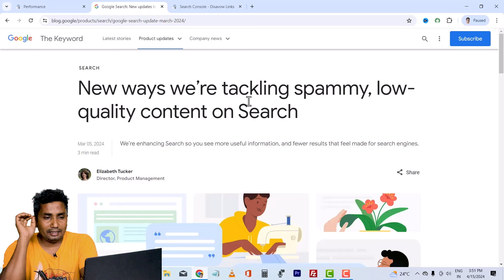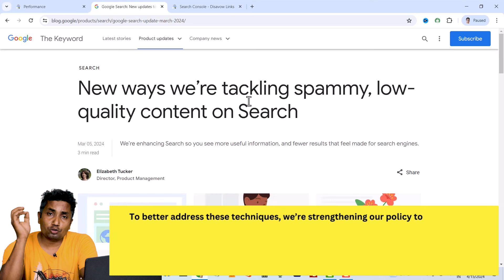Google Core Update Recovery: What Should We Do After Google Core Update?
Google Core Update Recovery: What Should We Do After the Google Core Update?
Through this video, I have told you about the Google Update and detailed the traffic down or any penalties on your website after the Google Update. If you can do things right, then your website will definitely improve.

What web creators should know about our March 2024 core update and new spam policies

Realted search
what is google broad core update,
what is google core update algorithm,
will google flag off ai generated content in their core update,
what should we do after google core update,
how to recover my blog traffic after google core update,
what is core update on google,
how to recover from google core update,
what is google core algorithm update,
what can we do after google core update fpr seo,
how to overcome google core update,
how to increase web tarffic after google core update,
how to recover from a google core update,
how to again rank your keywords after core update by google,
how to recover from december core google update,
how to recover site from google core update,
how to make site google core update proof,
what is google core update,
how can revoke after the google decmber core update